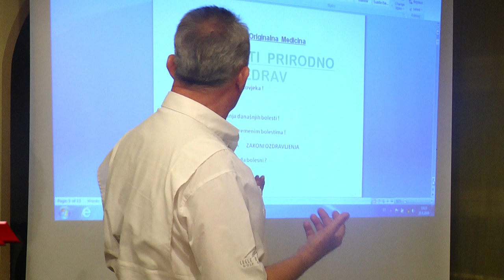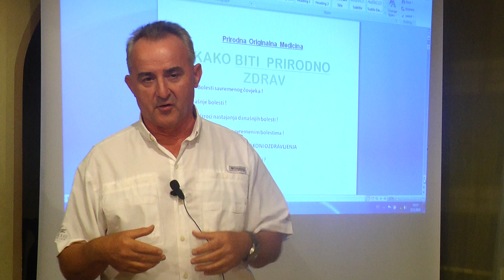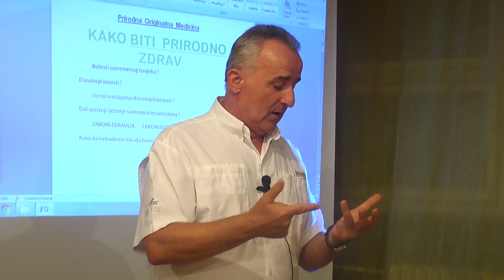ŠTA JE TO PRIRODNA MEDICINA - DR. SINAN BULJUBAŠIĆ (IML TV)